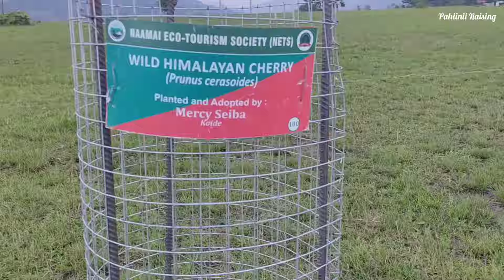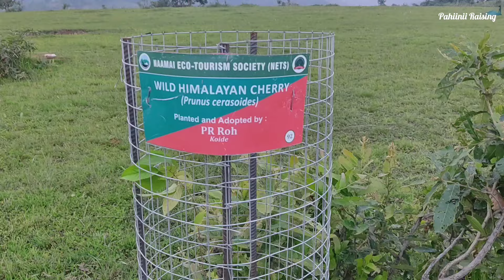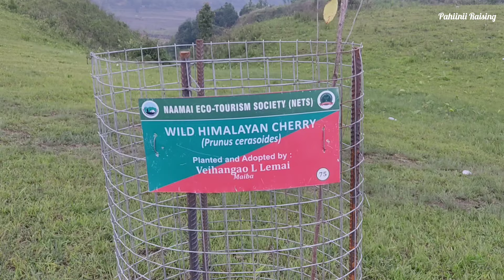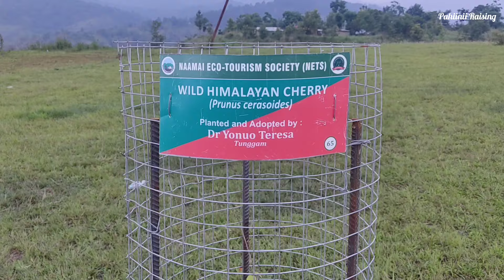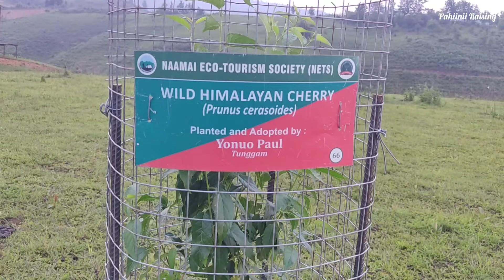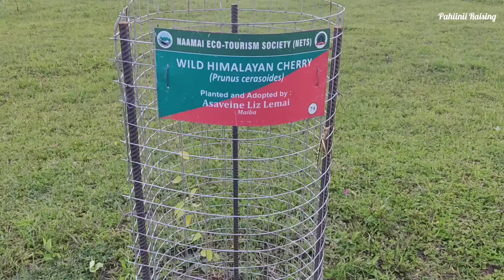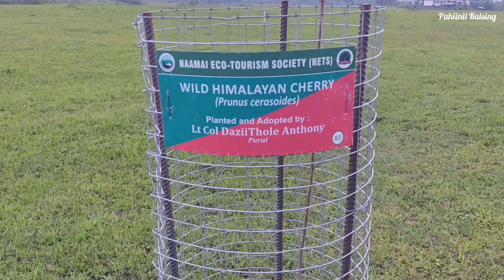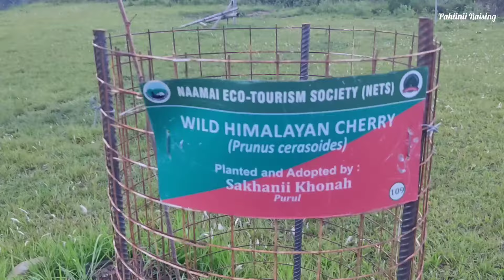wild himalayan cherry, Planted and Adopted by; parts 1 NAAMAI ZHO